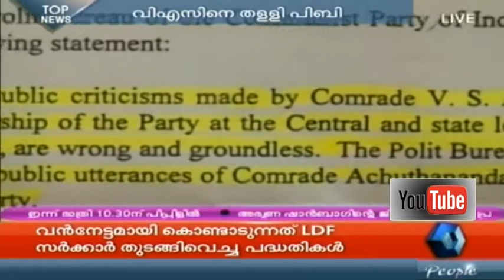News Round Up @ 6 PM | 18th May 2015